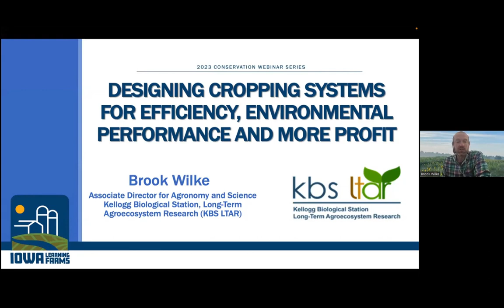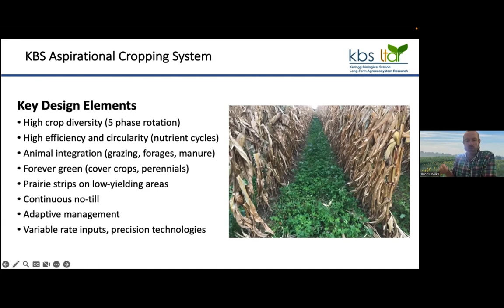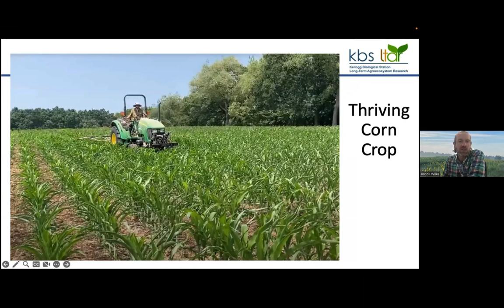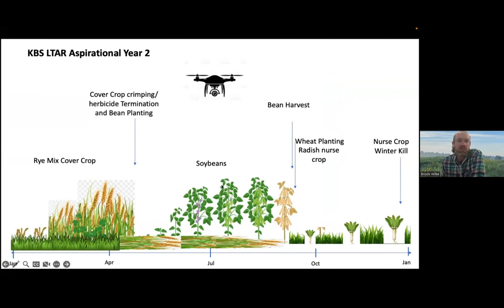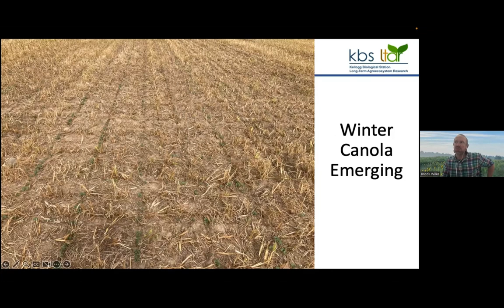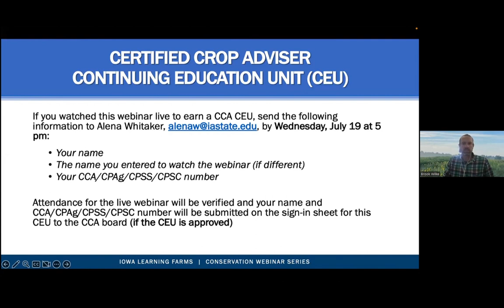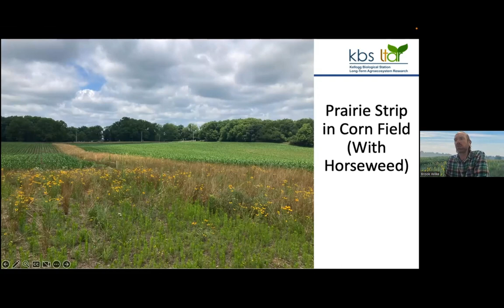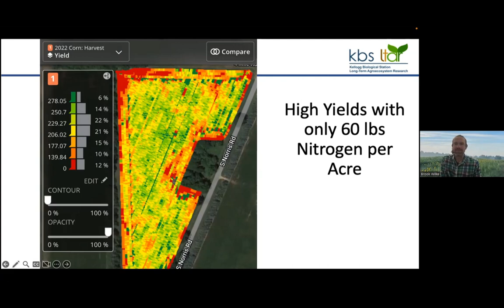Iowa Learning Farms - July 19, 2023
Designing Cropping Systems for Efficiency, Environmental Performance and More Profit
- Brook Wilke